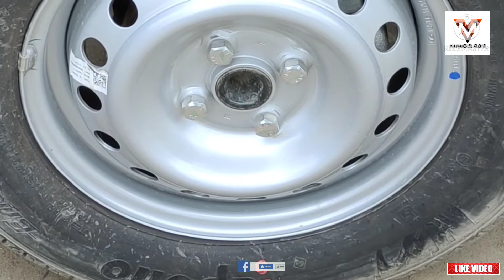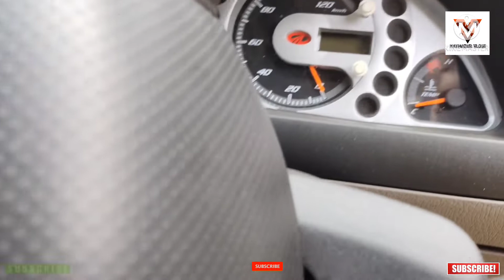Mahindra Supro Maxi Truck Review in Assamese 🚛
Mahindra Supro Maxi Truck Review in Assamese  Full Video By Assamese YouTube Channel Mahmadur Vlogs

YouTube Video Shoot kor ke liye Shopping 🛍 🛍

👉 Boya Microphone

👉 Three Way Pan Movement Tripod
Kodak T210 150cm Three Way Pan Movement Tripod

👉 Gorillapod Tripod with Mobile Attachment for DSLR, Action Cameras & Smartphones

👉 Hoteon Mobilife Bluetooth Extendable Selfie Stick with Wireless Remote and Tripod Stand

👉 Xmate Tour 3 Axis Handheld Smartphone Gimbal

👉 YANTRALAY SCHOOL OF GADGETS 3-Way Monopod Grip Arm Tripod Foldable Selfie Stick

👉 Mobile Phone Vivo V20 Pro
Vivo V20 Pro (Sunset Melody, 128 GB)

Guwahati City Vlog Video Pl